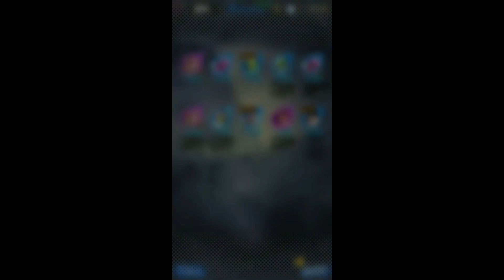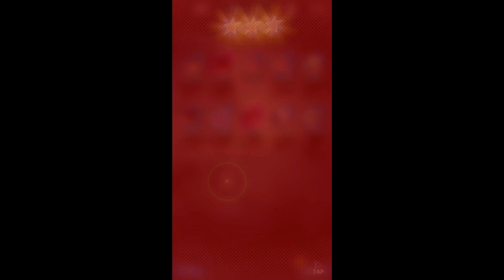[ドラゴンボール レジェンズ]第2弾 超時空ガシャ 31連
[ドラゴンボール レジェンズ]第2弾 超時空ガシャ 31連しました。